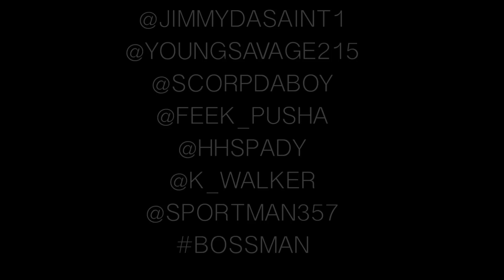ICH GANG LISTENING PARTY FOR ROME ALBUM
GET CHA WEIGHT UP DVD / MAKIN MOVES ENT / GRAND MARQ ENT
SHOT BY @MAKINMOVES215